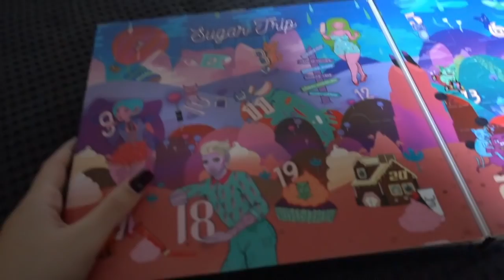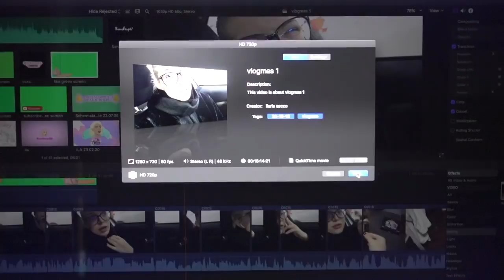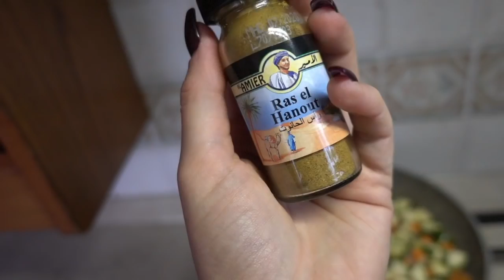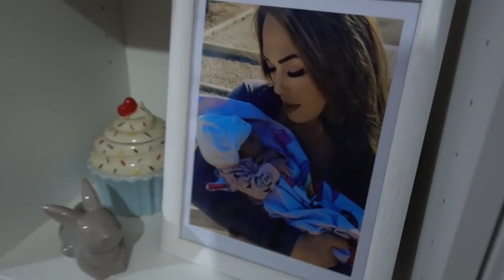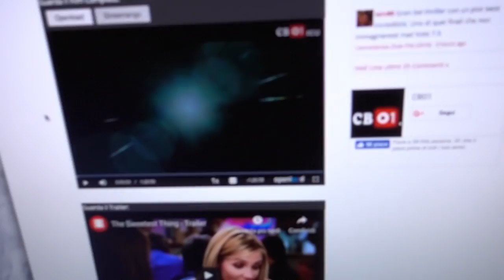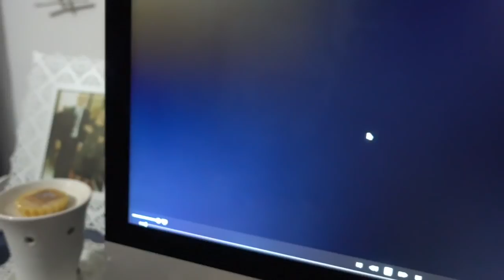ESSERE RIMPIAZZATA COSI', NON CI STO! | #2 VlogMas 2.12.18